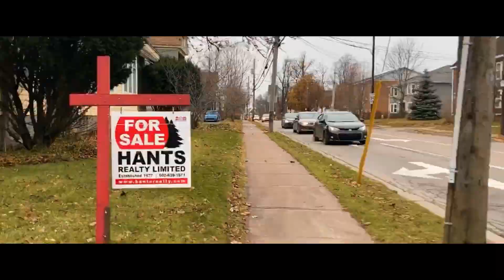How hard is it to walk the whole parade route with two kids?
The festival of lights parade 2019 Truro NS.
The kids and I were interested to get out for a walk in town. So we decided to walk the whole Christmas parade route. I also wanted to sneak in some drone flying somewhere different. At the end of the day we watched the actual parade, which I could appreciate even more since I pulled a parade of my own on the same route.